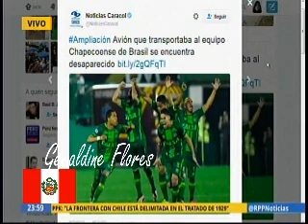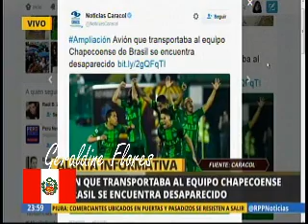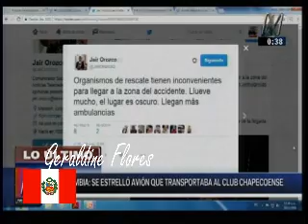Chapecoense:Se estrelló avión que transportaba al equipo.Medios extranjeros y peruanos informan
ÚLTIMO MINUTO - NOTICIA EN DESARROLLO: Avión que transportaba al equipo brasileño Chapecoense se estrelló la madrugada de este martes en Colombia.  Medios peruanos y extranjeros informan. El presidente del Atlético Nacional de Colombia, Juan Carlos de la Cuesta entregó su solidaridad al equipo brasileño. “Estamos en oraciones para que esto tenga el menor impacto y que se pueda atender la emergencia de la mejor forma posible”, dijo en entrevista con radio RCN de Colombia. No solo el fútbol está de luto, en este accidente también fallecieron muchos periodistas.

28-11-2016